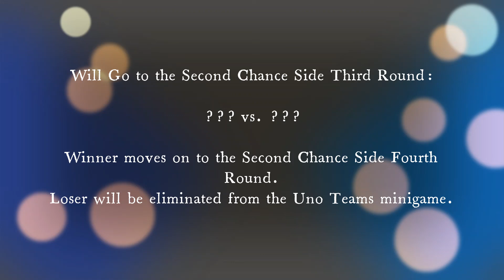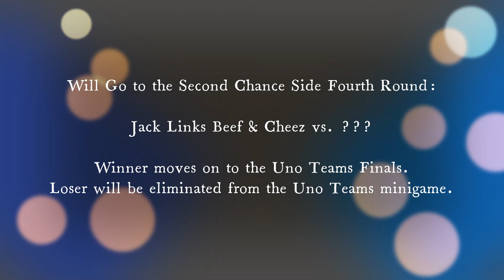2021 COST | Uno Teams SCS First Round | Gemic: The Global Growth Strategy vs. Lil'Kool Mexicans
We are back! Matches from the last tournament back in the summer of 2021 will now be uploaded! In this video, we have the ninety-seventh match of the 2021 edition of the tourney. It is the conclusion of the Second Chance Side First Round for Uno Teams as one more team still has the opportunity to move on or go home! It is Micsaur and Gemicore (Gemic: The Global Growth Strategy) taking on Lilehmouse and Akoolchicano (Lil'Kool Mexicans) with one last chance to survive. The winner will keep fighting and the loser will be meeting their end!